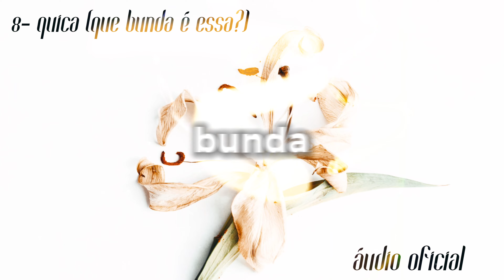QUICA - Prod.Insane (Áudio Oficial)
Follow @insane_beats for more amazing beats like this one.